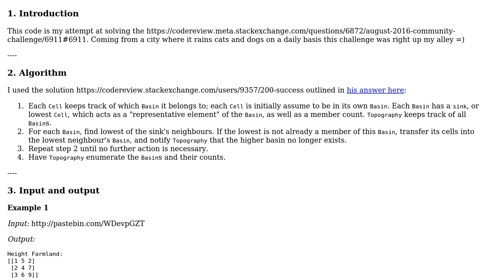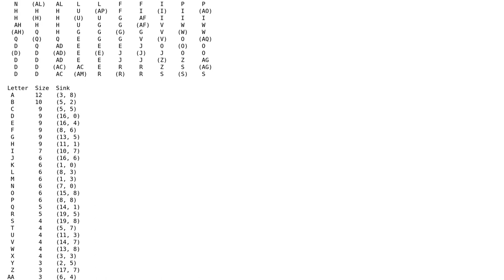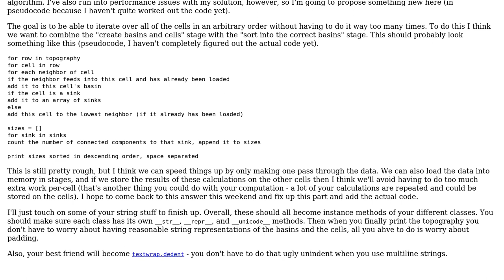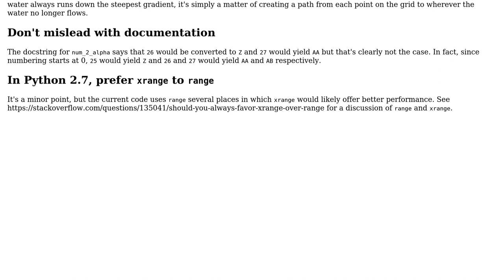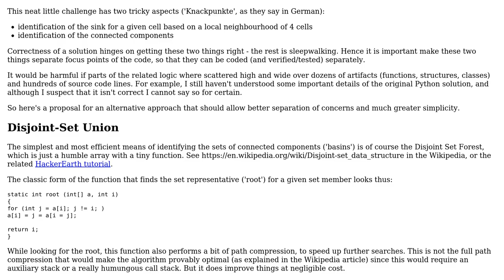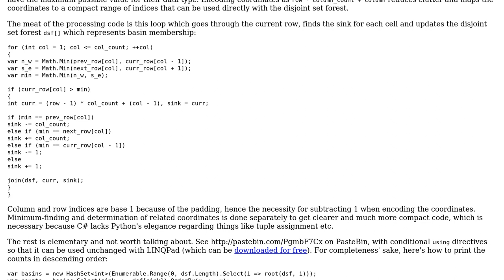When it rains, it pours - August 2016 Community Challenge (4 Solutions!!)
When it rains, it pours - August 2016 Community Challenge

With thanks & praise to God, and with thanks to the many people who have made this project possible! | Content (except music & images) licensed under CC BY-SA | Music | Images & others | With thanks to user pjz user N3buchadnezzar user Edward user DarthGizka user Dan Oberlam and the Stack Exchange Network Trademarks are property of their respective owners. You are responsible for your own actions.